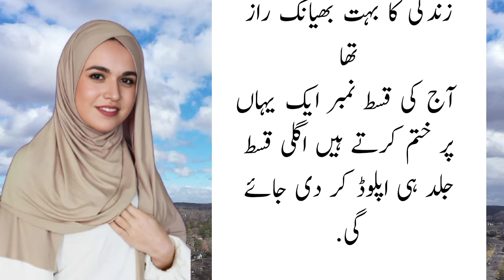Iqra aur sohail ki shaadi